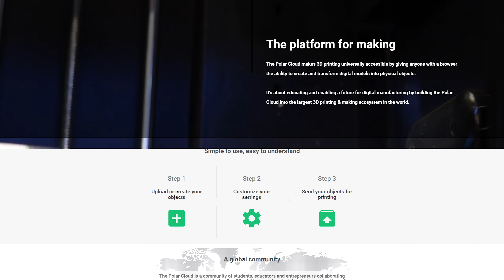3D Printing at an Angle! Talking Printrbelt with Brook Drumm from Printrbot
It's always a pleasure chatting with Brook Drumm at the Printrbot booth during Bay Area Maker Faire. This year, Brook brought along the revamped Printrbelt - a 3d printer with X and Y at 35 degrees, and z on a conveyor belt!

Matterhackers supports what we do, so if you need anything 3d printing related, use the links below to go get it!

Get yourself some Magigoo!

Looking for an awesome tshirt, hoodie, or mug? MERCH!

You can show support while shopping at these retailers
Find Me Socially!

Want to send me something?
attn: 3D Printing Nerd
509 NE 165th st
Shoreline, WA 98155
USA